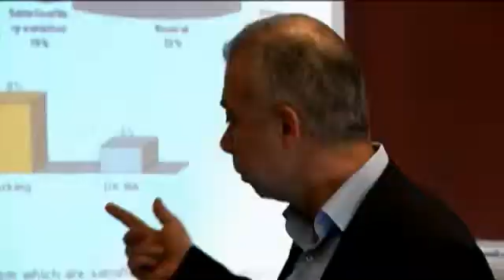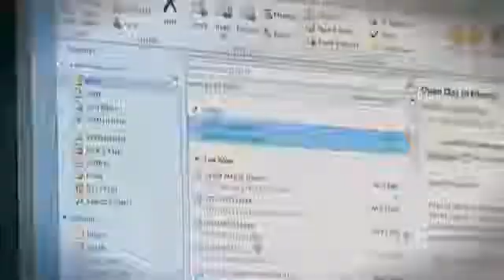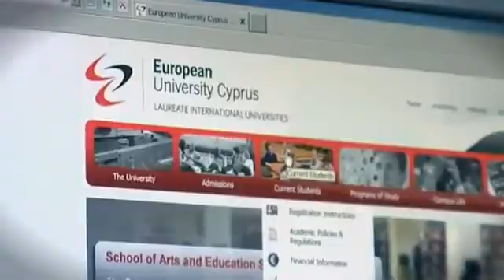European University in Cyprus and Office 365 or Microsoft Online Services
Learn how the European University in Cyprus implement Microsoft Online Services (Exchange Online) for their students and faculty members.